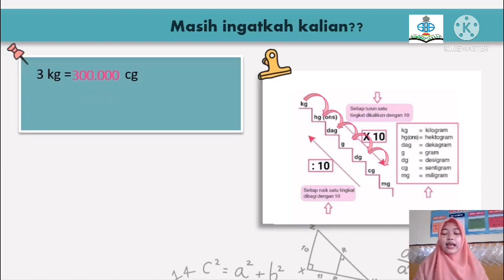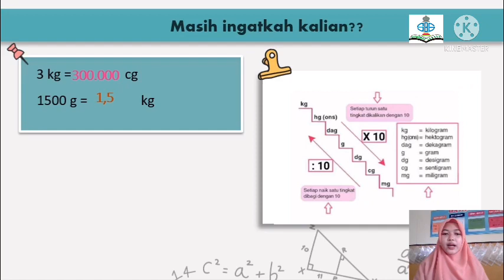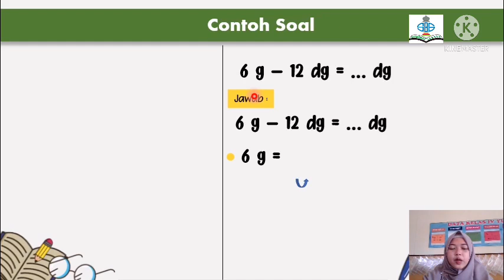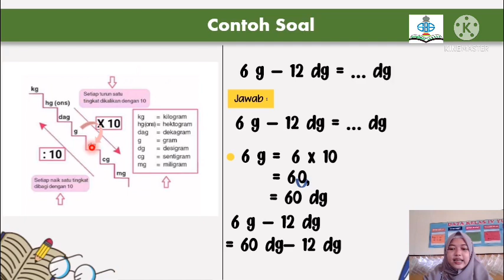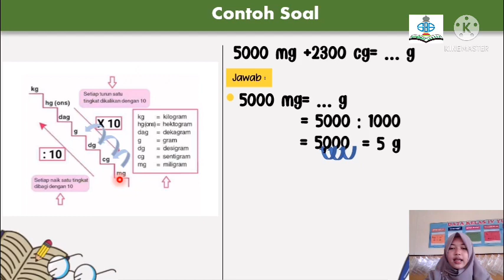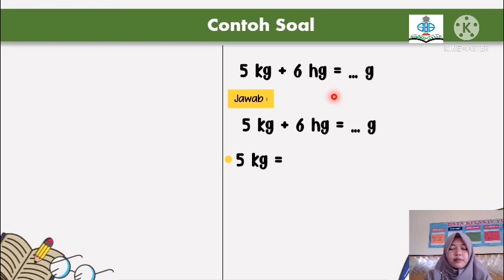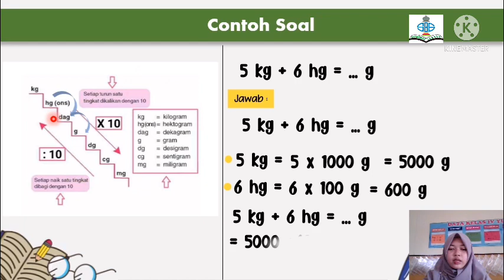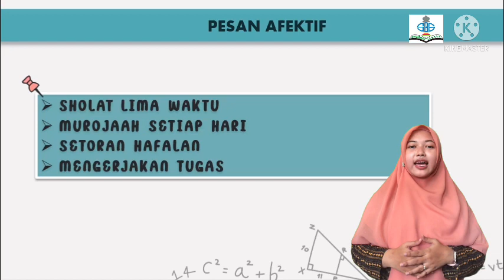Matematika| kelas 4| semester 1 | pertemuan 47| Konvers Satuan Berat Bagian 2